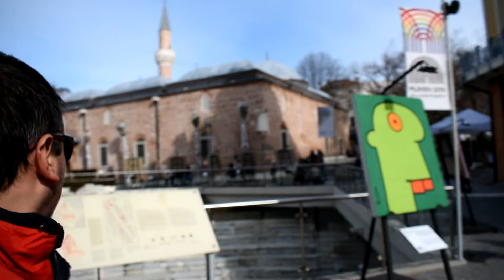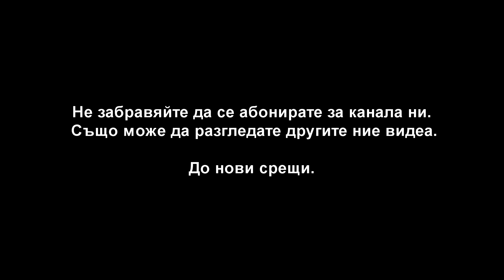Разходка до Пловдив | Бягство от София за един ден.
Здравейте приятели,
Днес качваме 1 клипче от неделя.
Направихме си бърза едноденвна разходка до Пловдив.
Взехме си и 1 вълк със нас , за да не ни е страх :)

Надяваме се да ви хареса и да се забавлявате.
Приятно гледане.

П.П. Това кученце не е наше, ако някой се пита.